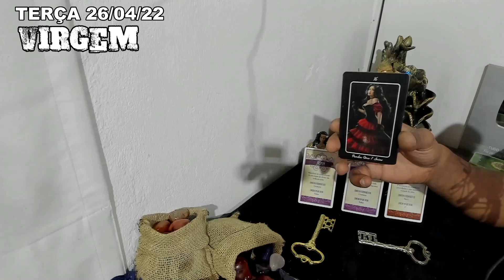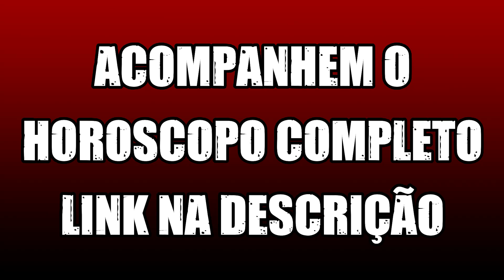VIRGEM NO AMOR 26/04 TERÇA FEIRA (GUARDIÃO PROTETOR)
SIGNO DE VIRGEM E O AMOR NO DIA 26/04 TERÇA FEIRA E TBM SEU GUARDIÃO PROTETOR SE DESEJA ACOMPANHAR O HOROSCOPO COMPLETO SEGUE O

APOIE O CANAL PELO VAQUINHA E AJUDE A COMPRA DE APARELHOS DE GRAVAÇAO E TBM A CONSTRUÇAO DA NOVA CASA DE AXE...